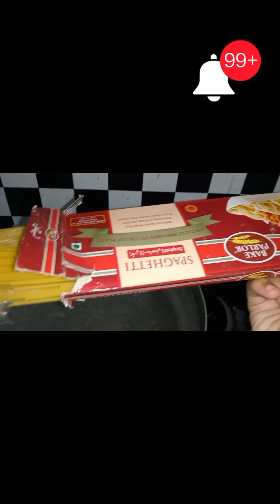//بوریت کا حل تلاش کر لیا مزیدار چکن سپیگھٹی کھائیے مونا شیخ کے ساتھ //yummy mango shake//شدید گرمی